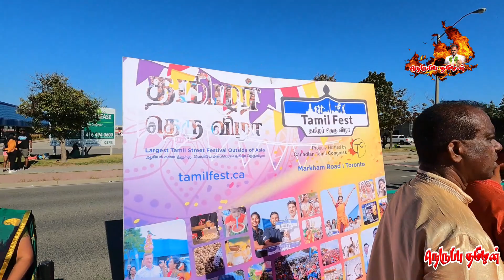தமிழர் தெரு விழா உணவுத் திருவிழா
மொழியும் இனமும் கலாச்சரமும் வரலாறும்
வாழும் தமிழ் ஆளும் தமிழர்கள்-நெருப்பு தமிழன்
Tamil Street Festival# Markham Tamil street festival#Torondo Food Festival# Canada street festival# Markham Mgnicoll street festival#